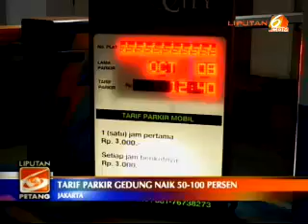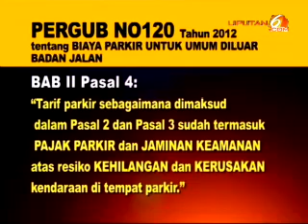Tarif Parkir Jakarta Naik Hingga 100%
jakarta